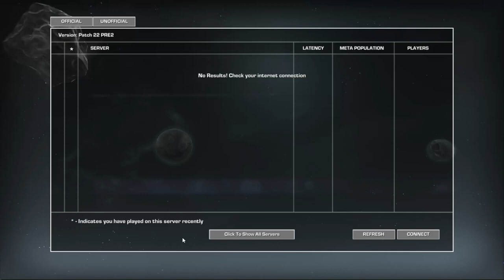GRAV - Wrong Moon to Go to Without a Backup Gate